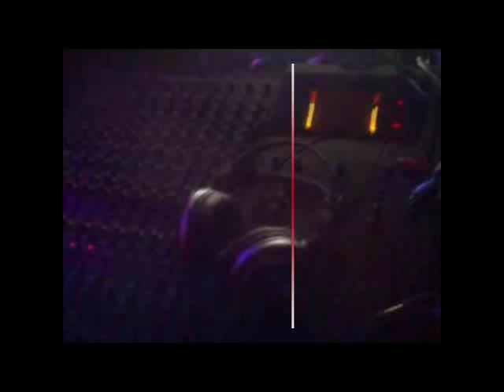JO-G's Hell of a Night" Behind the Scenes Music video. Pictures & video clips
These are clips that were taken for the "Hell of a Night" music video shooting Directed by Dang Films from San Antonio. This song will be featured on JO-G's Solo mixtape "In The Red Zone". This mixtape has many up comming artist out the 512/210 all with the same dream of making it in the cruel industry world of music. This film was located in San Marcos Texas. Soon to be on the map.